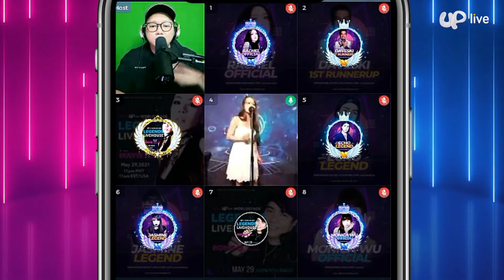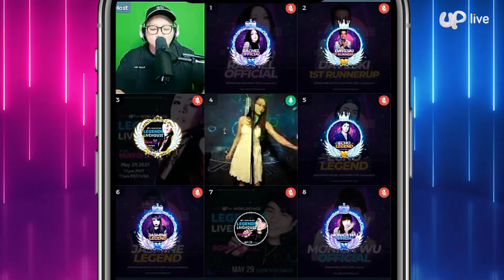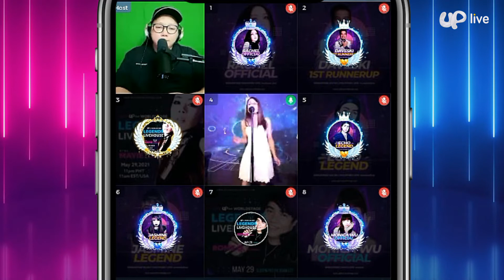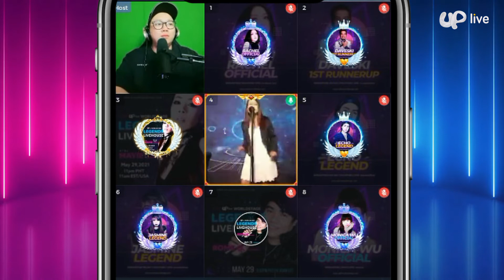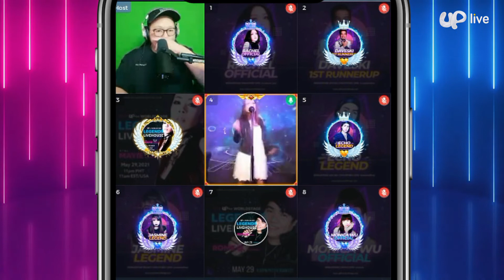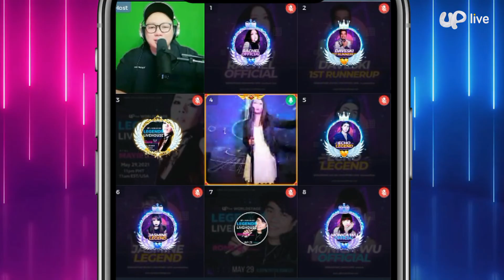DAPP | Uplive Worldstage | Grand Finals May 2021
Uplive Worldstage May 2021 Grand Finals performance
🍔Dapp♦️
Philippines
UPID : dappler_23

Hosted by:
Rapdooood (UPID: bojio_88)